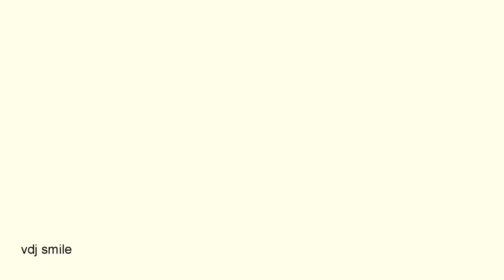Riva - Run Away (Insane & Stone Bootleg)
Track: Riva - Run Away (Insane & Stone Bootleg)